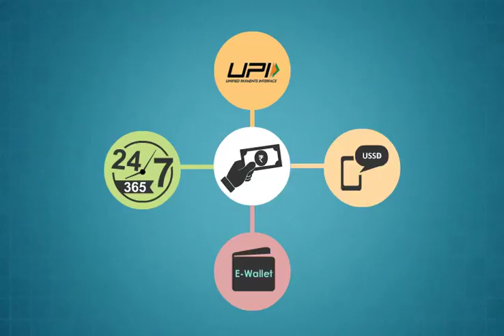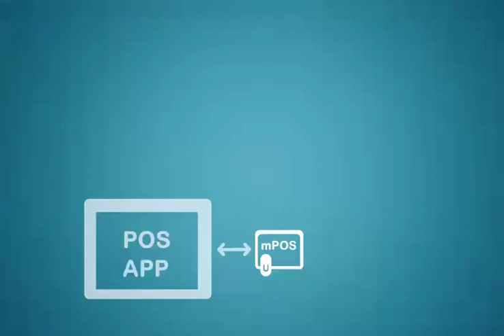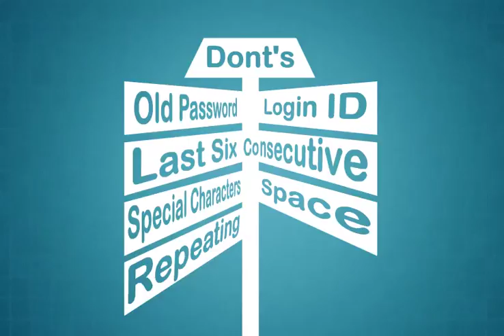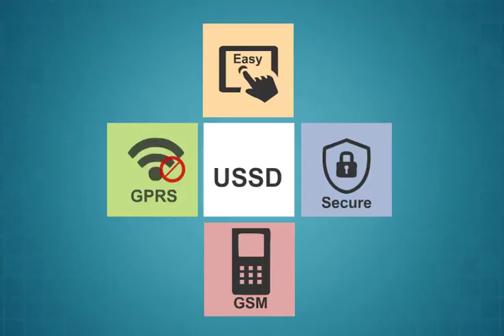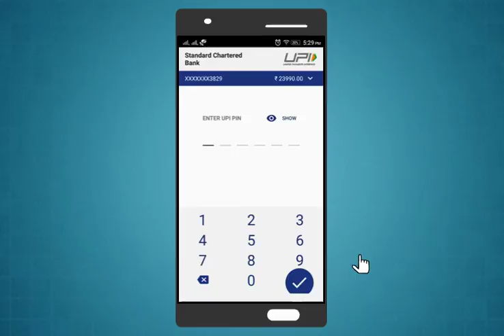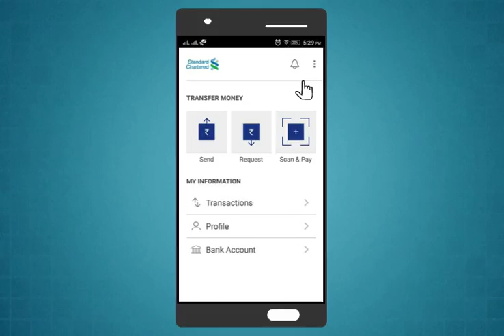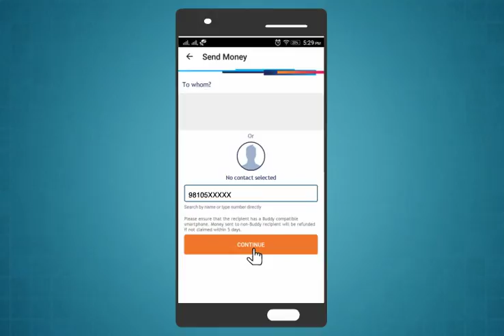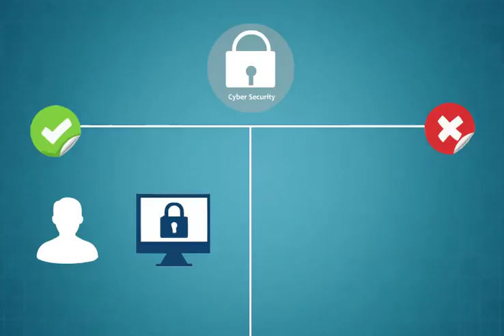Module-13_digital_financial_services(Hindi)